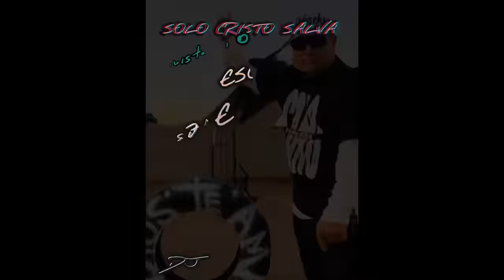MIX RAP CRISTIANO HECTOR EL FATHER 2023//DJ EC7 7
MINISTERIO ESCUDO SEVEN//
7MO TRUENO EN LA CASA PAPAA!!

CRISTIO VIENE PRONTO

PORQUE DE TAL MANERA AMO DIOS AL MUNDO, QUE DIO A SU HIJO UNIGENITO, PARA QUE TODO QUE EN AQUEL CREE, NO SE PIERDA, MAS TENGA VIDA ETERNA.
JUAN 3:16